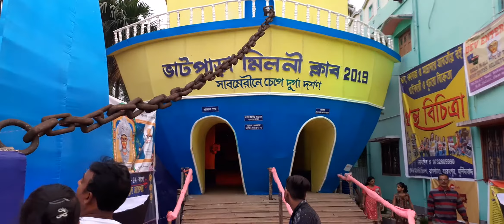ভাটপাড়া মিলনী সংঘ। 2019